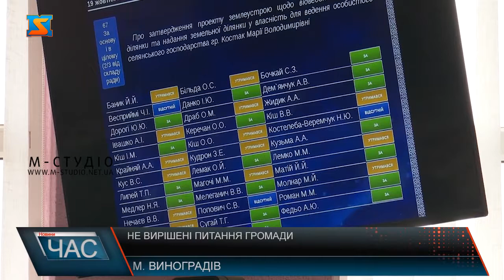Нарешті прийняли. Засідання депутатів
У Виноградові відбулася чергова сесія, що стосувалася затвердження документацій стосовно земельних ділянок. Дозвіл на які було надано  сільськими радами, які увійшли до Виноградівської ТГ.  Ці питання не вирішуються  з червня поточного року. У Виноградові відбулася чергова сесія, що стосувалася затвердження документацій стосовно земельних ділянок. Дозвіл на які було надано  сільськими радами, які увійшли до Виноградівської ТГ.  Ці питання не вирішуються  з червня поточного року. Адже після нещодавніх змін в законодавстві  такі рішення вимагають 2/3 голосів.  Узаконити власні земельні ділянки громадяни не можуть, бо представники групи «Нова громада» то не з’являються  на сесію то не голосують.Сьогодні у залі 31 депутат. Нарешті окремі з них  згадали про свої обов’язки та голосували. Проте лише за окремі пункти порядку денного. Тим кому відмовили,  своє рішення вони не пояснювали. На захист пересічних громадян  виступили представники «За розвиток».Громадяни зверталися до місцевих обранців «Нової громади», проте ті не вважали за потрібне пояснювати свої дії. Ці ж депутати вважають доцільніше продати ділянки, які вже є в користуванні громадян, зокрема пенсіонерів, учасників бойових дій та  власних виборців.Варто зазначити, що на розгляд сесії взагалі не виносяться питання щодо виділення нових земельних ділянок, проте з незрозумілих причин, депутати «Нової громади»  спекулюють на цій темі в соцмережах та вводять в оману громадян.Виноградівці не розуміють таку позицію депутатів «Нової громади».Узаконити ділянку під господарство чоловіку- інваліду відмовляють вже 3 сесію підряд і завжди шукають різні приводи, аби виноградівець не затвердив цю ділянку. Причину таких дій чоловік не розуміє, адже дозвіл отримав ще 6 років тому.  З цим питанням звернувся до депутатів, але відповіді так і не отримав.Підтримати обурених жителів громади на сесію також прийшли старости сіл Виноградівської ТГ.Така позиція депутатів  з «Нової громади» зрозуміла і їх колегам по сесійній залі. Чим керуються окремі депутати коли приймають рішення залишається таємницею.Ті громадяни, чию документацію не затвердили з незрозумілих причин будуть з’ясовувати обставини та звертатимуться до суду. Проте, за словами виноградівців, на судову тяганину немає ані сил, а ні коштів. Але проблеми громадян турбують далеко не всіх місцевих обранців.